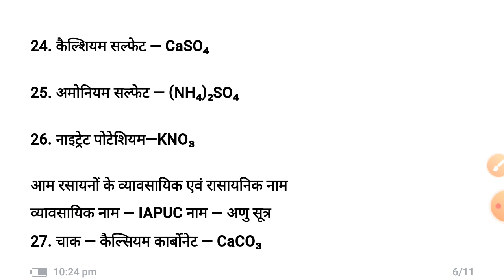gk | gk ke questions | General knowledge questions and answers in hindi | gk quiz in hindi